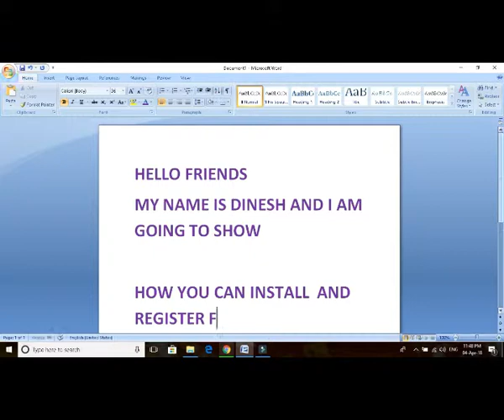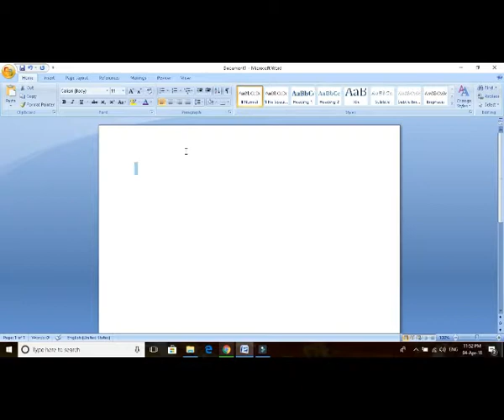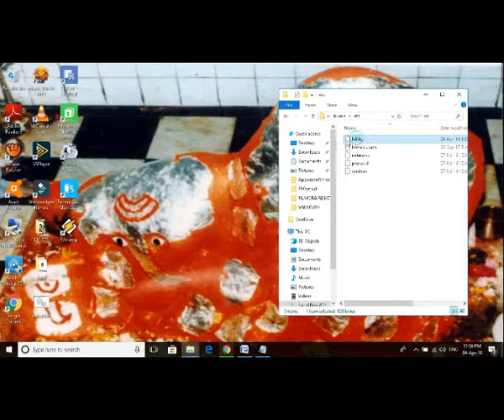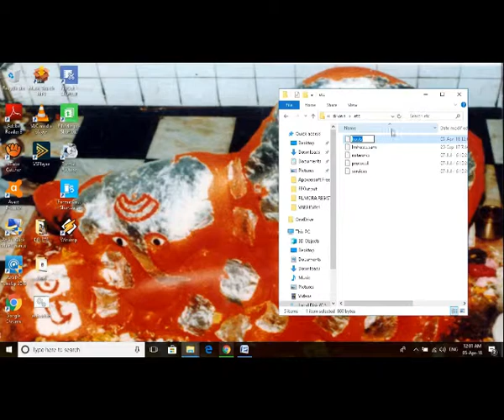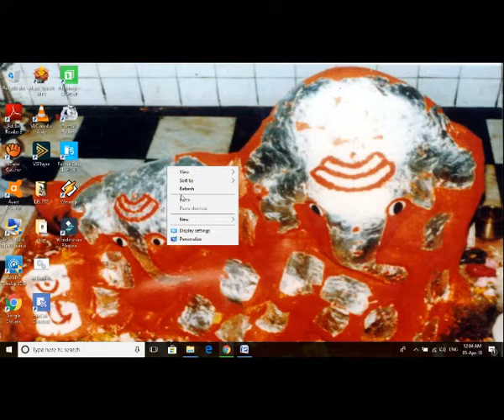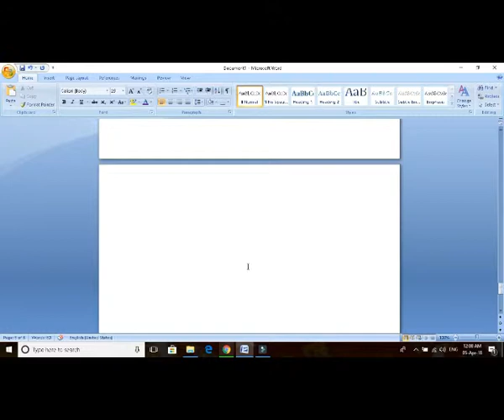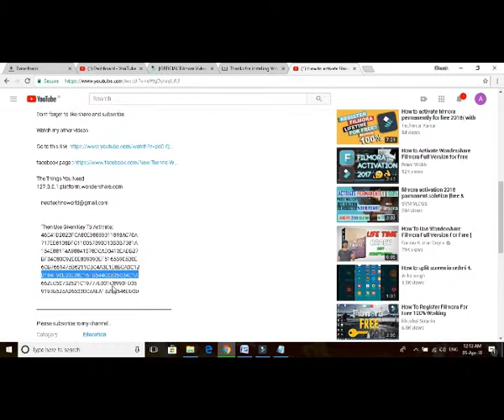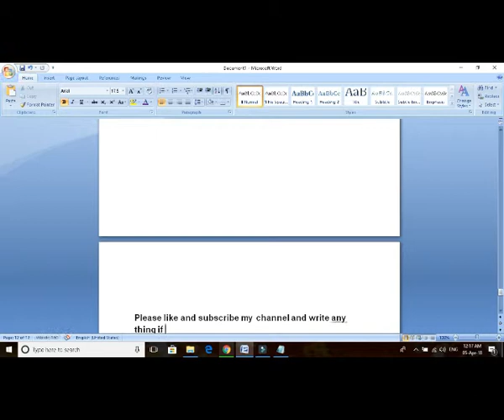FILMORA 8.5.3 FREE ACTIVATION 100% WORKING AND TESTED IN 2018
IT IS 100% WORKING AND TESTED LATEST METHOD TO ACTIVATE  WONDERSHARE FILMORA 8.5.3 IN 2018 WITHOUT ANY SOFTWARE

WONDERSHARE FILMORA IS THE NO 1 CHOICE FOR VIDEO EDITER
ACTIVATE IT AND ENJOY FULL FEACHER OF FILMORA

PLEASE LEAVE LOVELY COMMENT